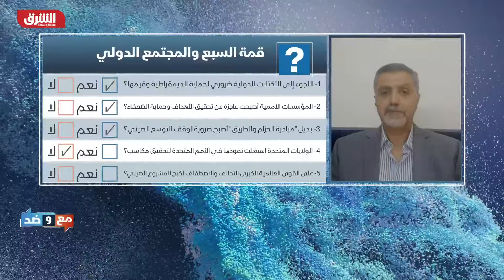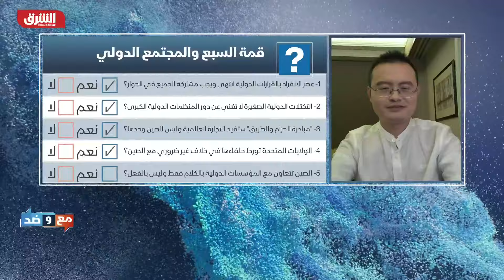الصين ومجموعة السبع والمجتمع الدولي - مع وضد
ممثلون لعشرات الدول يشاركون في فعاليات دولية على مدار العالم تخرج مئات البيانات الأممية والتوصيات والقرارات التي لا تنجح غالبيتها في التحول إلى حقائق ملموسة فبين استخدام الفيتو في مجلس الأمن وعدم قدرة المنظمات الدولية على فرض قرارتها على أرض الواقع تتزايد الأسئلة حول جدوى تلك المؤسسات بينما تؤكد الصين أن الأيام التي تقرر فيها مجموعة صغيرة من الدول مصير العالم قد ولى، في تعليق للمتحدث باسم السفارة الصينية في لندن على بيان قمة مجموعة السبع التي انعقدت مؤخرا في بريطانيا

مع وضد
برنامج اسبوعي يقدم فرصة لطرفي نقيض, أن يقدما رأيهما بتوازن للجمهور, لمنح الجمهور فرصة للاطلاع على الأبعاد المختلفة لقضية ذات اهتمام للجمهور